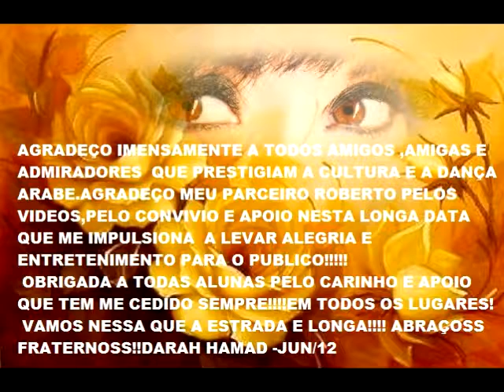DARAH HAMAD -SHOW AMIR COPACANA-ASSISTAM ATE O FINAL!!!JUN/12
DIREÇÃO: SARA CALDAS